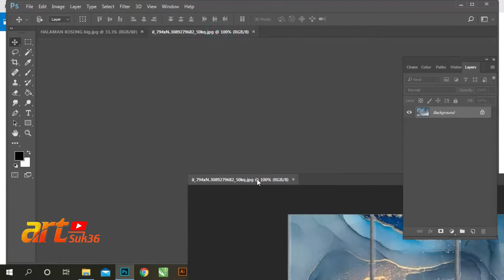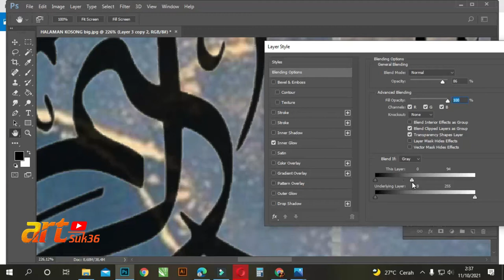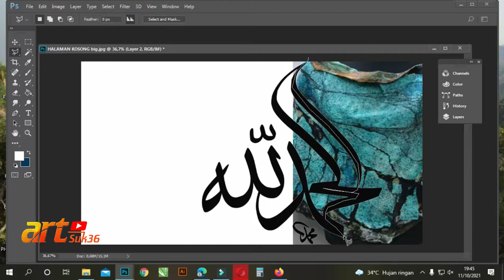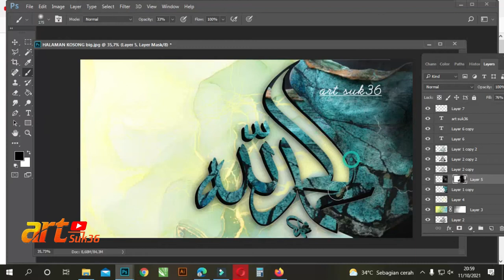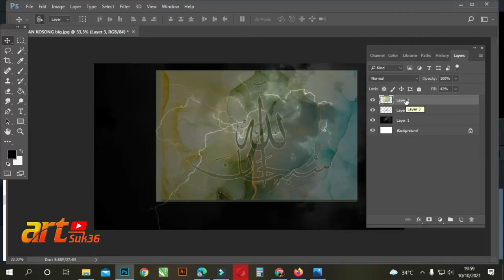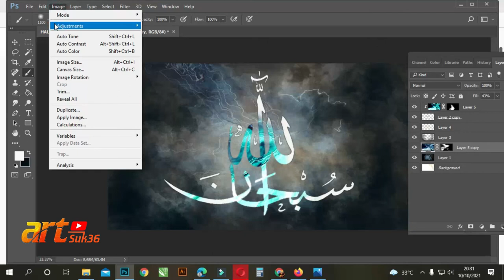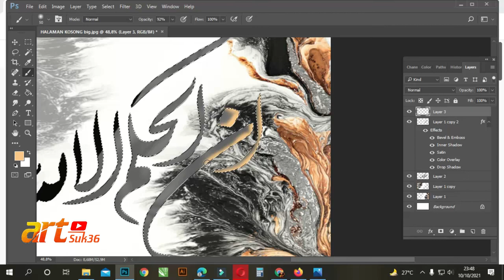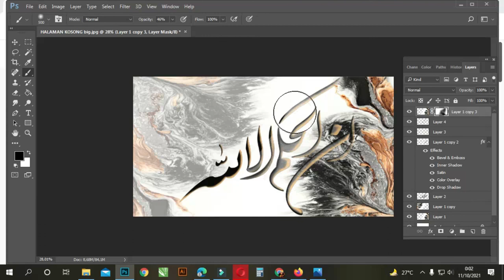cara membuat kaligrafi - meditasi jiwa - Sholawat Jibril - hati gelisah - art suk36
Assalamualaikum!!...Hallo !!.. Masbro dan mbabro semua
Dalam video ini kita akan belajar cara membuat kaligrafi digital
menggunakan photoshop. sambil mendengarkan Sholawat Jibril yang sangat indah.
Amalan Sholawat Jibril adalah Pembuka Pintu Rejeki yang tak terduga dari Segala Arah.
Silahkan disimak vidionya, cara membuat kaligrafi - meditasi jiwa - Sholawat Jibril - hati gelisah , cara membuat kaligrafi ini sambil Sholawat Jibril .
Banyak manfaatnya - bisa membuat kaligrafi
                                    - bisa hafal Sholawat Jibril
                                    - bisa mendapatkan Rejeki dari Segala Arah
                                    - jiwa & hati gelisah jadi tenang.
                                    - bisa menyebarkan hal2 yang baik tentang islam
Semoga Masbro dan mbabro semua selalu di beri kesehatan dan dalam lindunganNYA aamiin...
mudah mudahan vidio ini bisa bermanfaat bagi  Masbro dan mbabro semua aamiin.